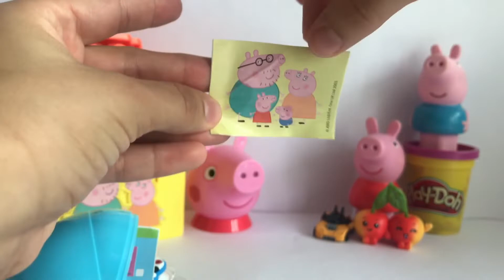PEPPA PIG OVO BRINQUEDO SURPRESA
Abrindo Kinder Ovo e a Peppa Pig Surpresa Brinquedos Toys